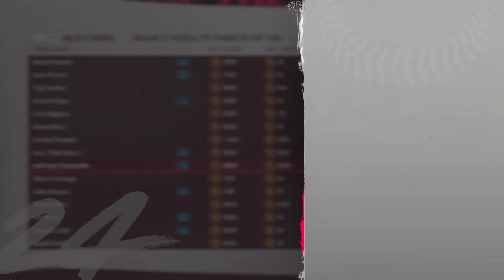Market Monday! HUGE Roster Update 8/29! Prepare NOW In MLB The Show 24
The WEEKLY Series is BACK, Marketplace Monday! In this weekly series I'll talk about the best stub making methods, best roster update investments, best cards to flip, and general questions!

Become a YT Channel Member today for exclusive Perks!